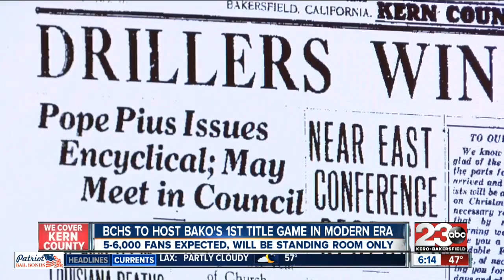BCHS ready to host Bakersfield's 1st state title in 92 years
BCHS ready to host Bakersfield's 1st state title in 92 years. Saturday they play Campolindo in the D-4AA state title game.